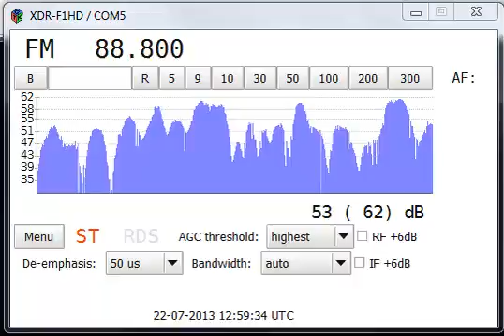22Jul13 R Annaba, M'Cid, Algeria 88 8